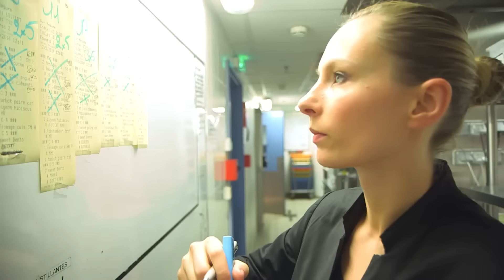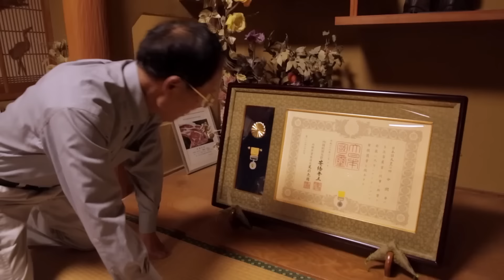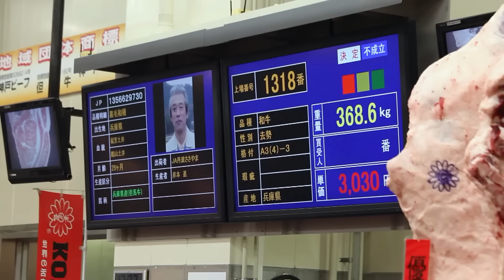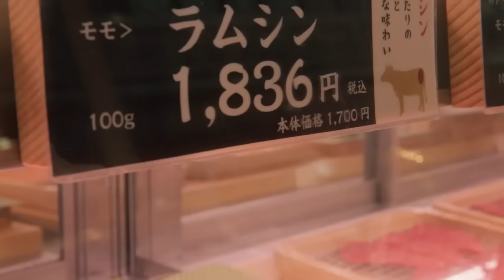Why Kobe Beef Costs $1,000 Per Kilo | Gourmet Journeys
It is one of the most expensive meats in the world. A haute couture beef that, until recently, was completely unavailable outside of Japan. Kobe beef is the most prestigious of Japanese food labels. At wholesale, a carcass sells for €14,000. At retail, it can reach up to €1,000 per kilogram! Pierre-François LEMONIER and Christophe BAREYRE traced the supply chain all the way back to the Japanese farms where the cattle are pampered like celebrities.